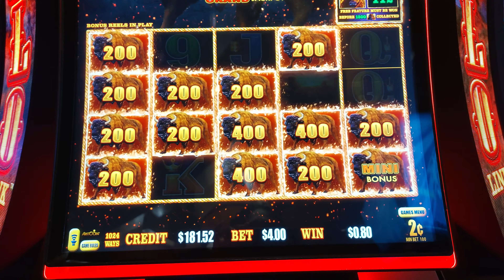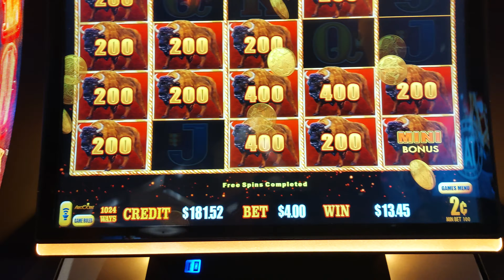BRILLANT BUFFALO BONUS " FREE BONUS FEATURE"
MGM CASINO SLOT PLAY